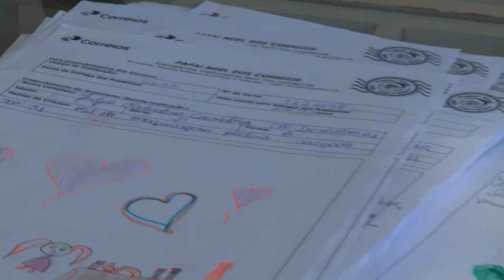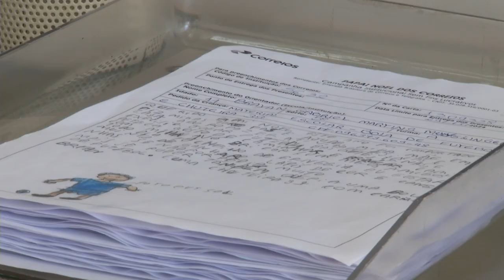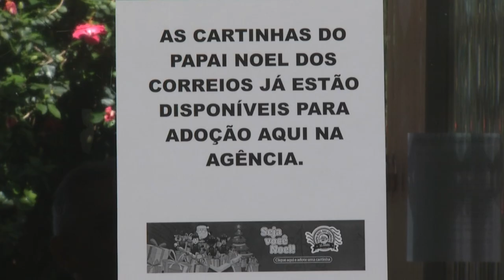Projeto Cartinhas de Natal dos Correios completa 35 anos no Paraná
Ações e Campanhas: Projeto cartinhas de Natal dos Correios completa em 2024 35 anos. Em Pato Branco 300 cartinhas de estudantes da Escola Vila Verde estão disponíveis para adoção.